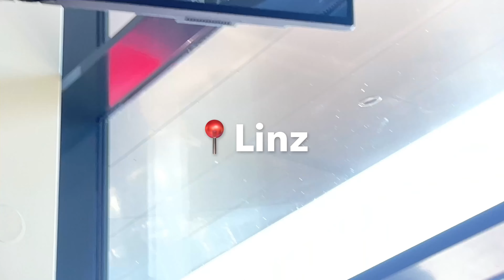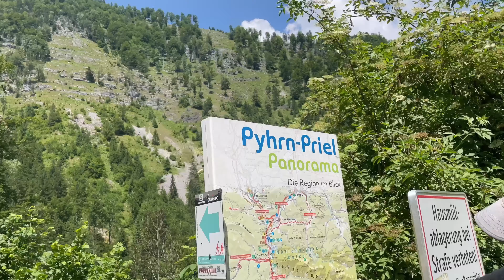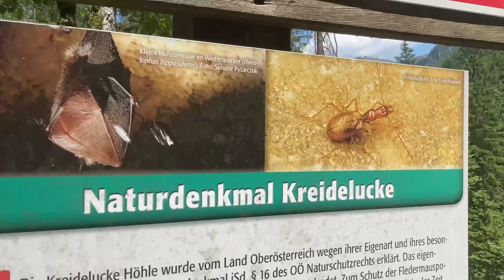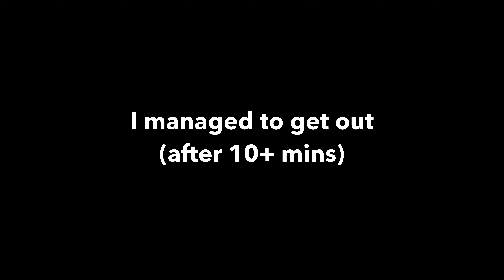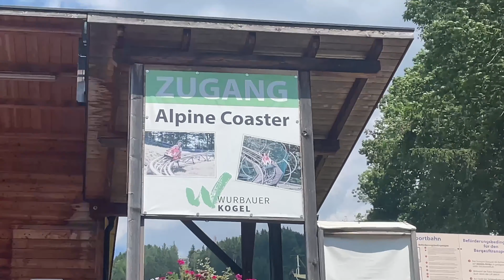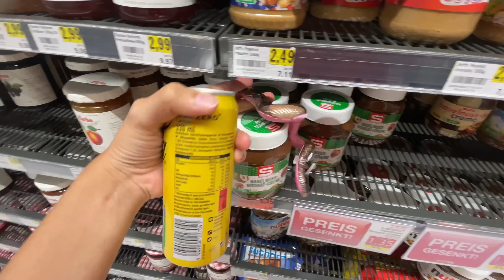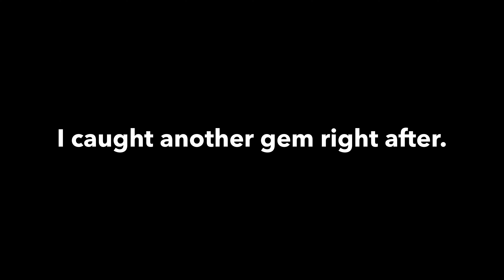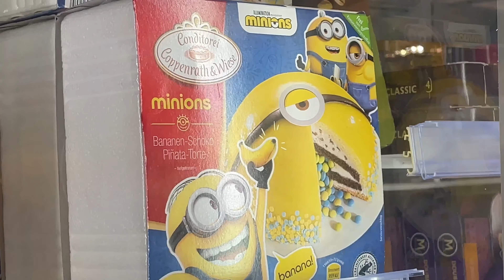family eurotrip (pt.13) | outdoor adventures🌞🌲🌊, mountains🏔️ & alpine coaster🛝